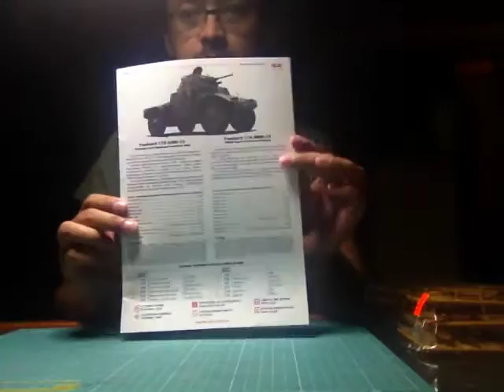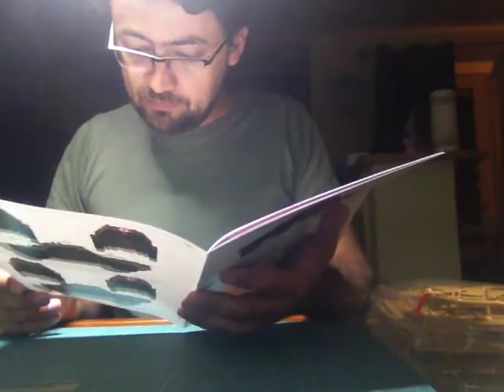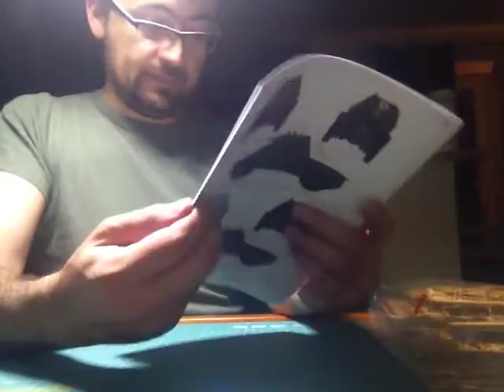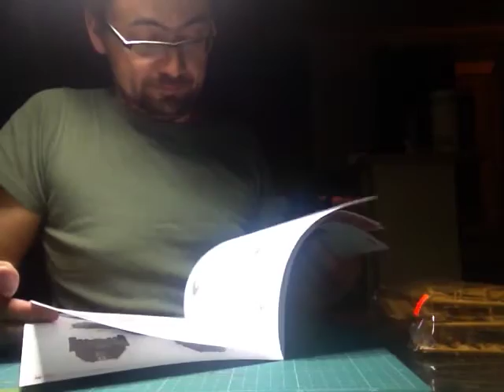ICM 1/35 Panhard 178 AMD-35 Straight from the box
Pour vous faire une idée plus précise de cette excellente maquette, très attendue par les fans de blindés français ou de vehicules de reconnaissance de la 2e GM.